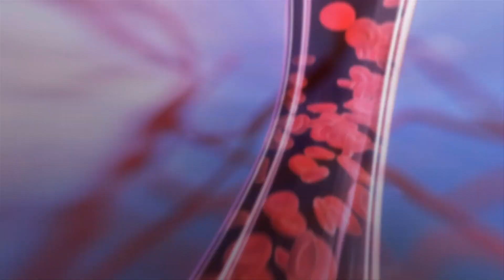How diseases and epidemics move through a breath of air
Since the world's first epidemic, we’ve built treatments for various infectious diseases. Yet, our understanding of disease transmission, and the mechanisms behind it, have not advanced much from the 19th century days of Louis Pasteur. Lydia Bourouiba, Disease Transmission Scientist, explains that, to uncover remaining secrets behind disease transmission, we must leverage advances in fluid dynamics and biophysics. Lydia and her team are unveiling the mechanics behind airborne disease transmission, revealing how pathogens travel from a point source (the mouth), into the air, and eventually through ventilation systems, hospitals, airplanes, and more.

Through advanced mechanistic modeling, Lydia can tell us how to prevent disease outbreaks before they occur. Watch her TEDMED 2018 Talk to discover how we can make better life or death decisions to reduce the spread of infectious disease.